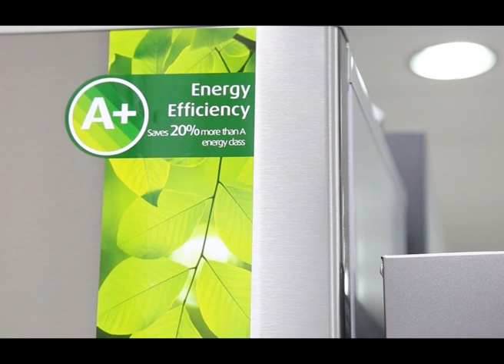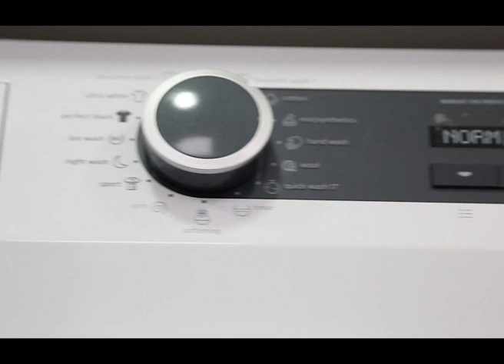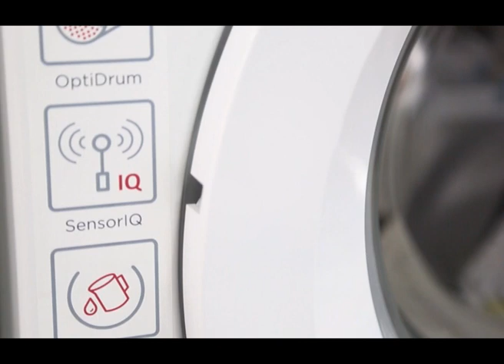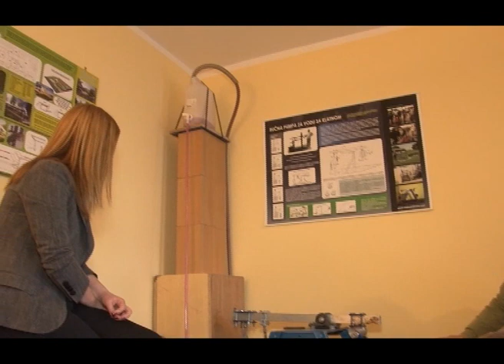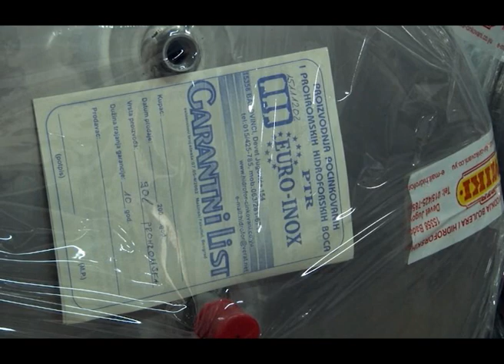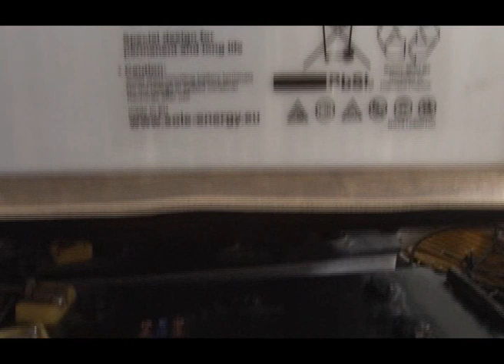Energija na pametan nacin 03